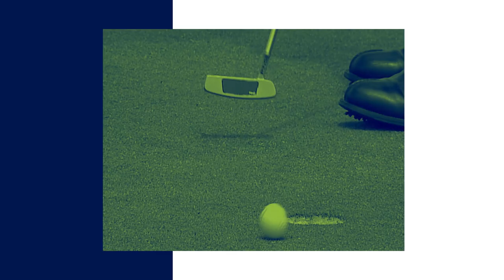Amundi Open de France : bande-annonce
L'Albatros leur plus redoutable adversaire.